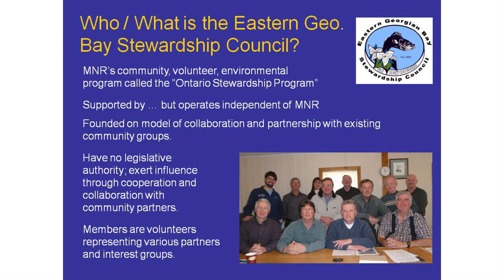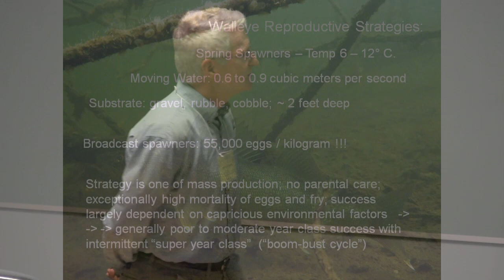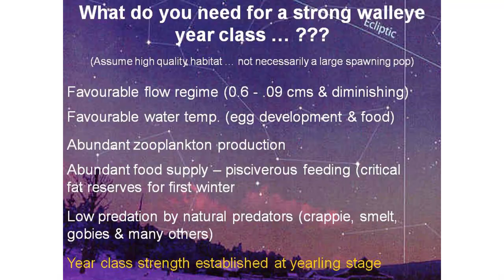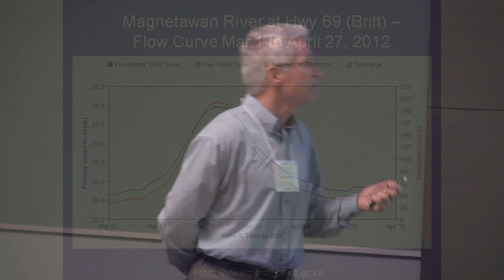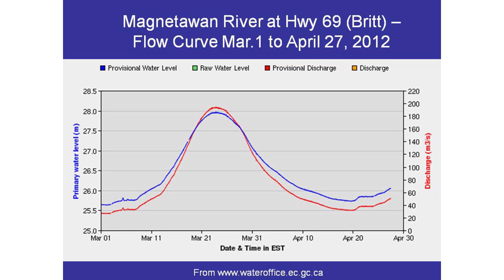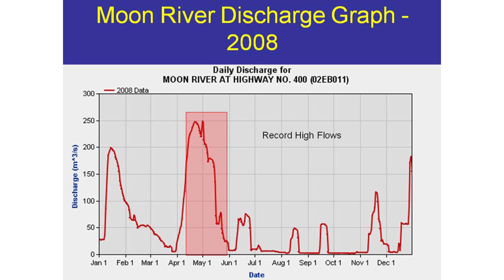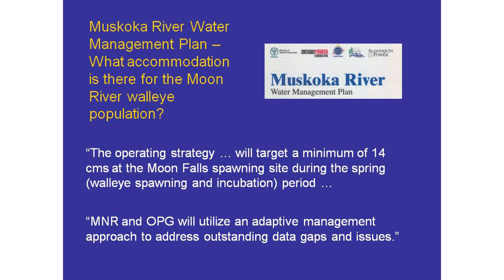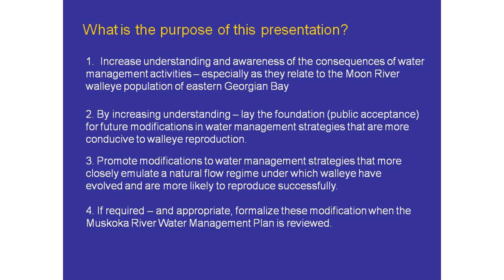Water Management and Implications to the Moon River Walleye Spawning Population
Presentation by Eric McIntyre, Eastern Georgian Bay Stewardship Council